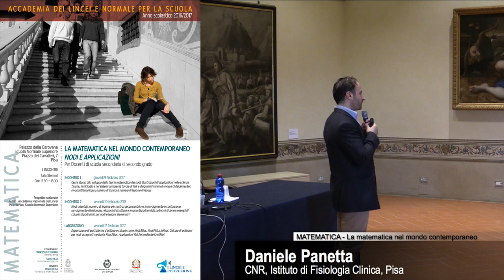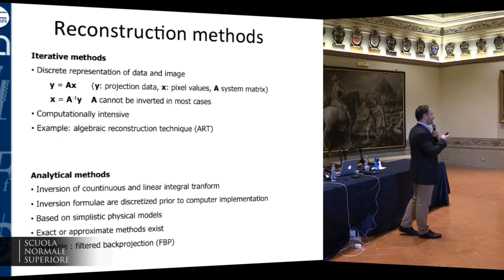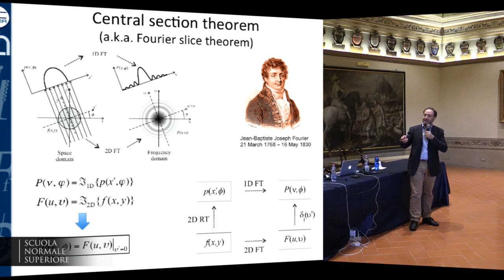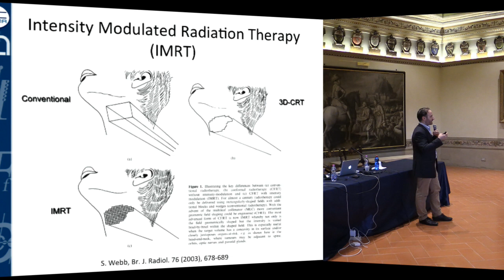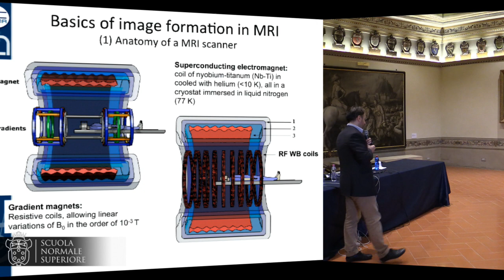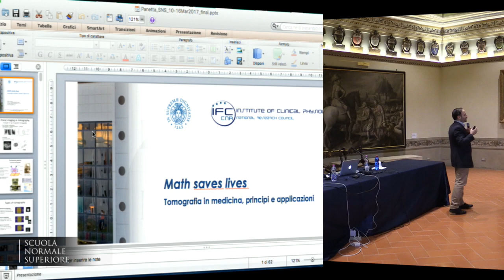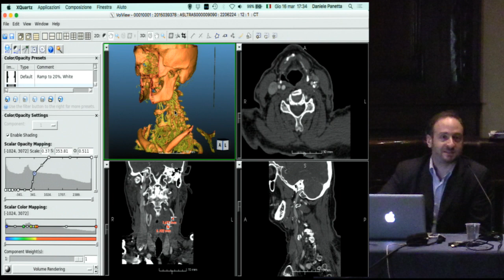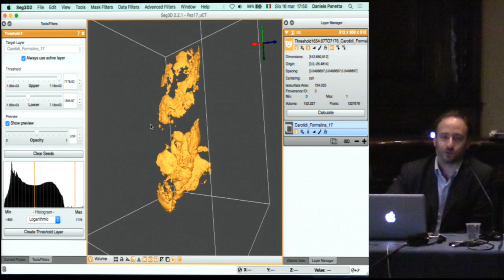MATEMATICA, linguaggio comune per l’IMAGING MEDICO - Accademia dei Lincei e SNS - 16/03/2017